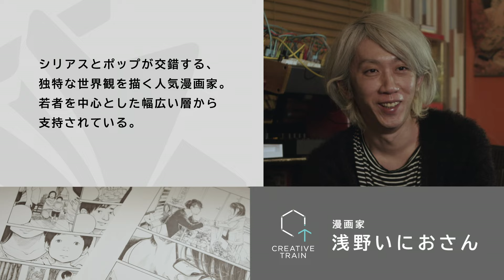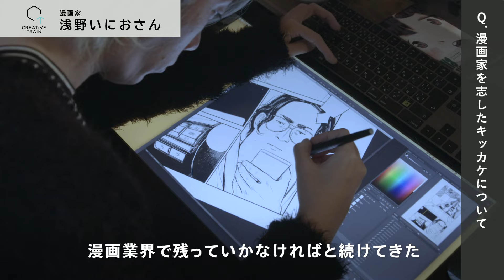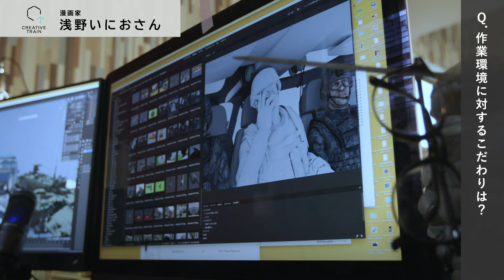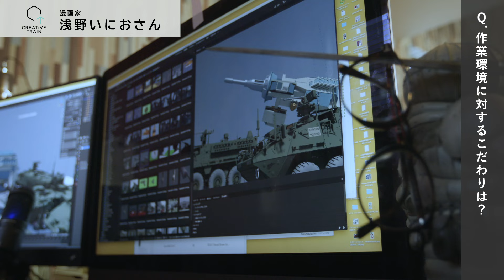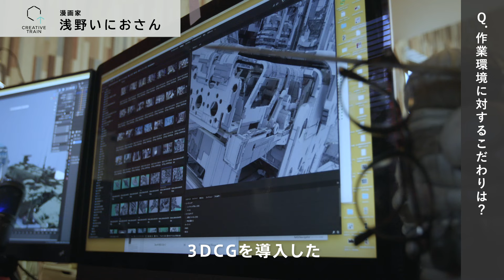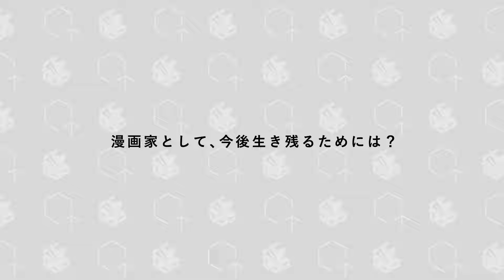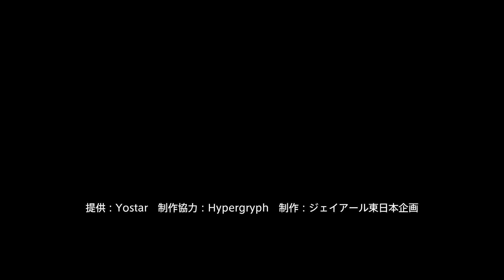【Vol.16】浅野いにおさん（漫画家）「漫画のローカルルールを疑え！」【CREATIVE TRAIN】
インタビュー番組「CREATIVE TRAIN」です。
”インストール”をテーマに毎週各業界で活躍するクリエイターのみなさんを インタビュー しています。

今週のゲストは 漫画家 の 浅野いにお さんです！

JR東日本トレインチャンネルとYouTubeで毎週月曜更新！